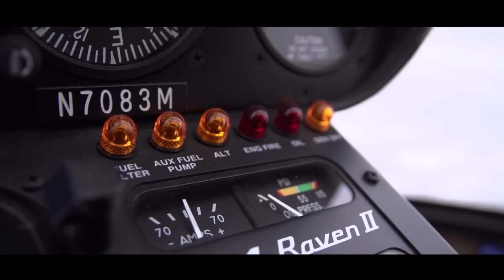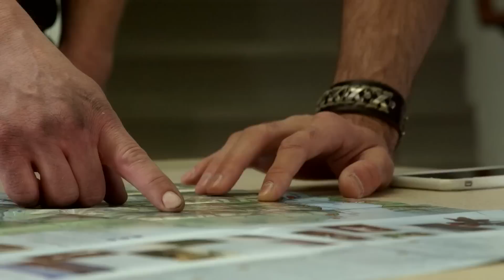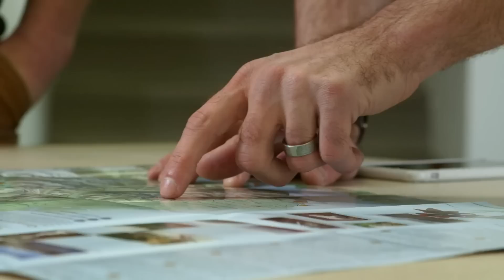Alaska's Ultimate Bush Pilots | Season 2, Episode 2: Without A Trace | FD Real Show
Flying in fog, rain, snow or sleet, moving supplies to the farthest corners of the island 'all in a day's work for Alaska's Ultimate Bush Pilots.

In this episode:
Tanalian Aviation pilots Joel Natwick and Josiah Freeman assist with a search and rescue for an experienced hiker deep in the winter wilderness.